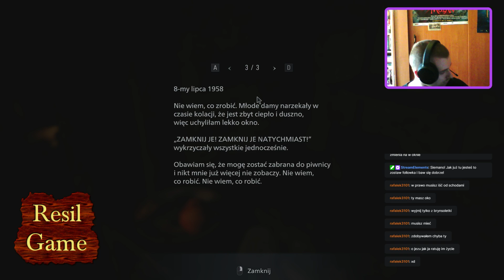Let's Play Resil Game: Resident Evil Village #04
Uwaga! Film jest Archiwalnym Live'em z Twitcha. Przywitanie jest z momentu rozpoczęcia Live'a na tej platformie.

Kanał obowiązuje w kilka tylko zasad:
1) Nie spojleruj.
2)Nie obrażaj innych.
3)Baw się dobrze. To w końcu przyjemność.